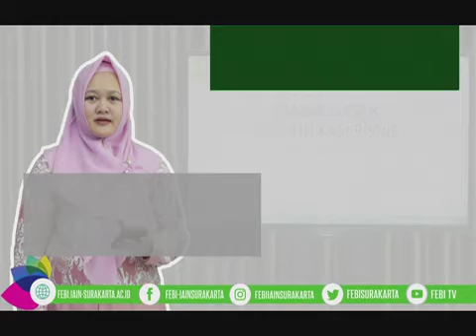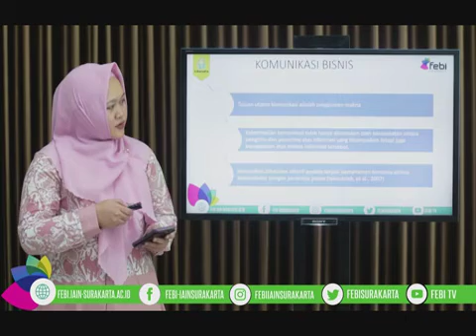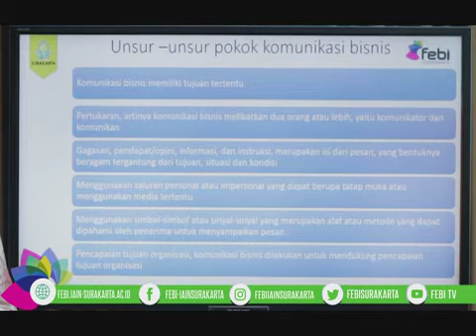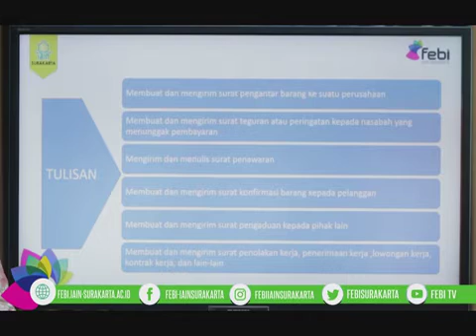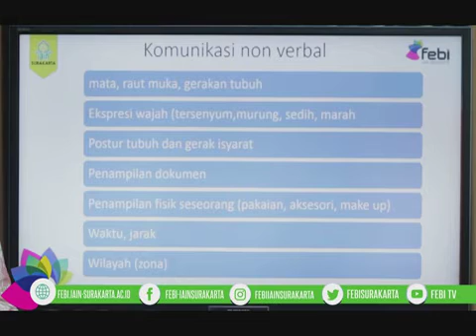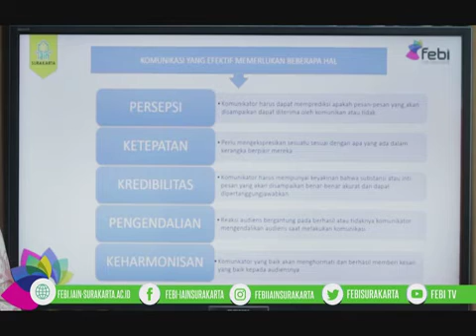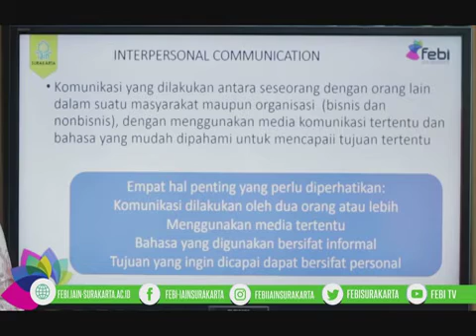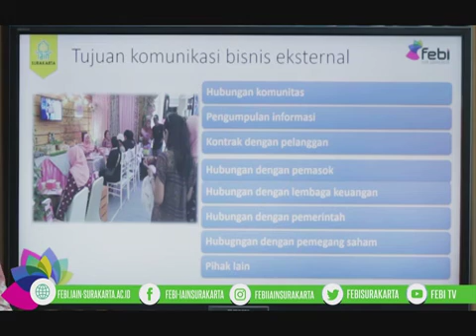Dasar Dasar Komunikasi Bisnis | Septi Kurnia Prastiwi, M.M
Video Kuliah berjudul Pengenalan Terhadap Perilaku Konsumen
Mata Kuliah Perilaku Konsumen
Dosen Pengampu Septi Kurnia Prastiwi, M.M
Prodi Manajemen Bisnis Syariah FEBI IAIN Surakarta